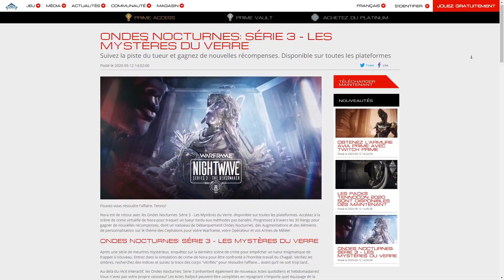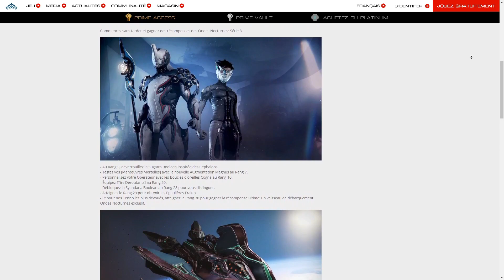Warframe - ONDES NOCTURNES - LES MYSTÈRES DU VERRE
Salut à tous , C'est Eragoneur !

Bienvenue dans cette vidéo
Présentation de la nouvelle onde